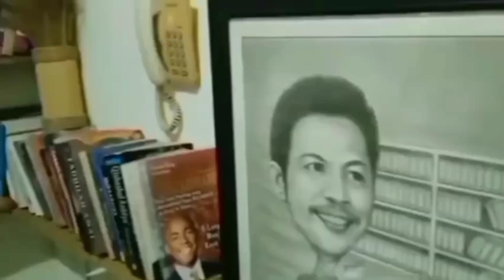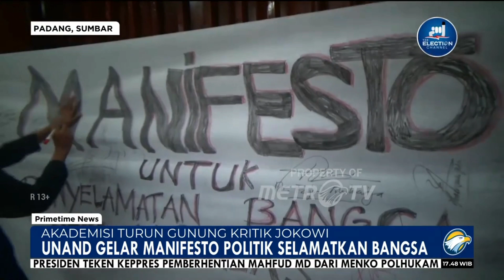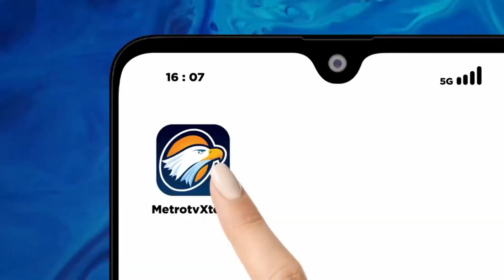UNAND PADANG dan UNIV. CHAIRUN TERNATE MUNCUL KRITIK PRESIDEN JOKOWI. TOLAH POLITIK DINASTI#viral#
Kalangan akademisi dari berbagai perguruan tinggi di Indonesia sudah bergerak ke Istana mencari Presiden Jokowi.